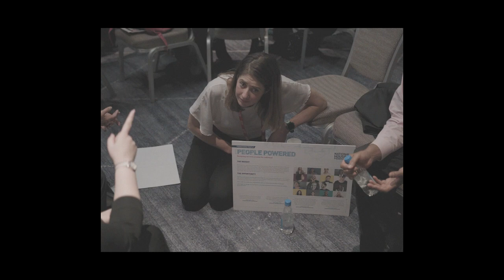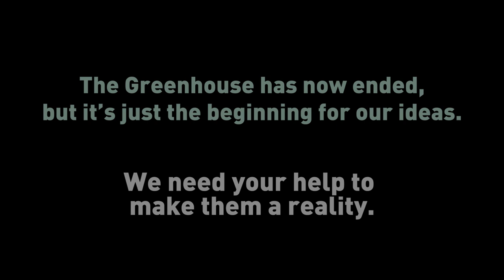Creating our Future - what's next?